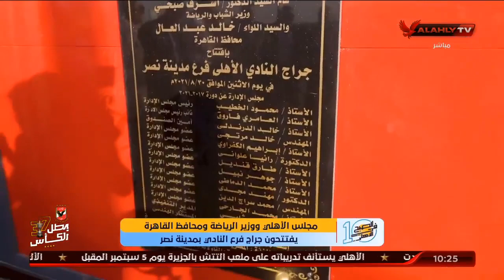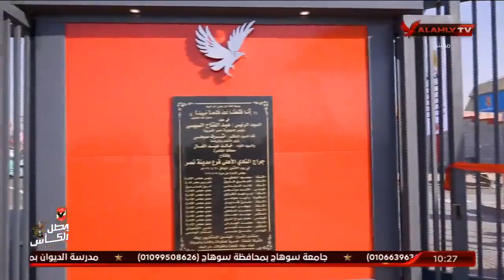كلمة وزير الرياضة وكابتن الخطيب وبعض أعضاء مجلس الإدارة في أفتتاح جراج النادي الأهلي بمدينة نصر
تعرف علي كلمة وزير الرياضة وكابتن الخطيب وبعض أعضاء مجلس الإدارة في أفتتاح جراج النادي الأهلي بمدينة نصر | 10 الصبح في الأهلي